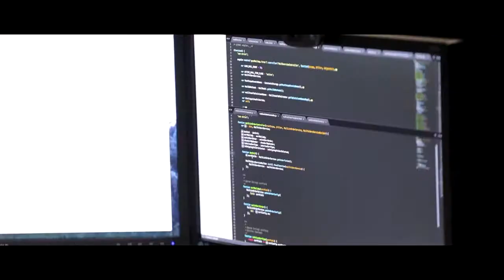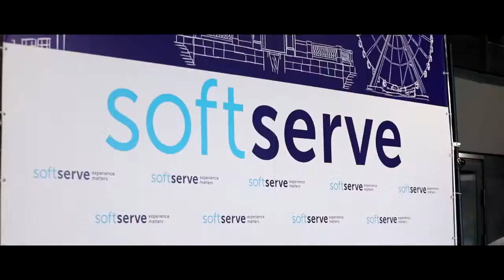SoftServe Kharkiv – New Office Grand Opening